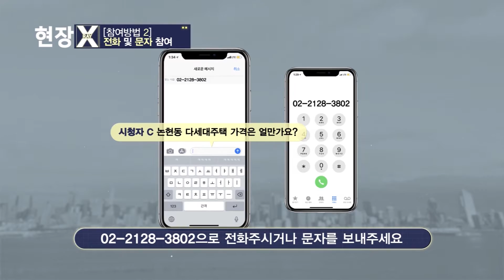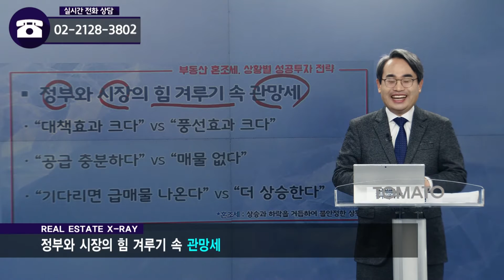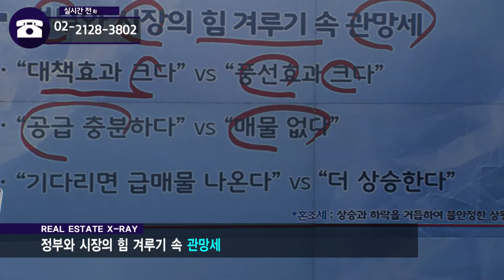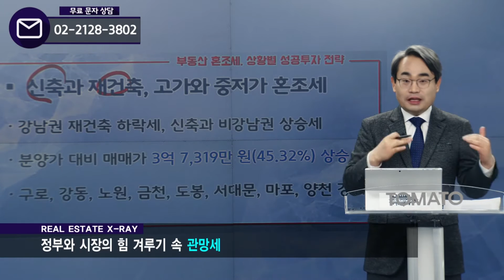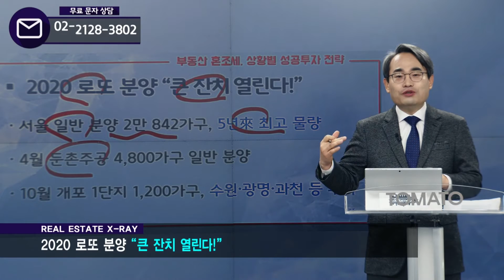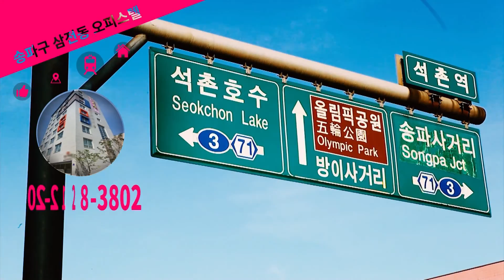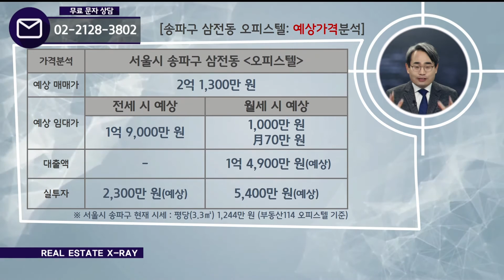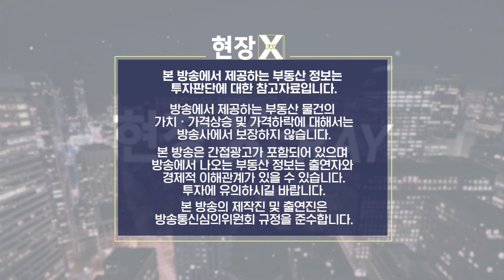01/28(화) 현장X-RAY